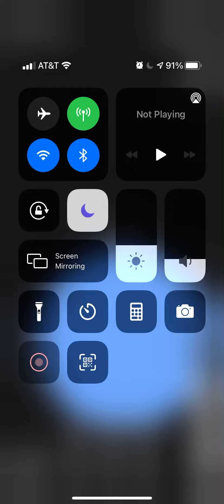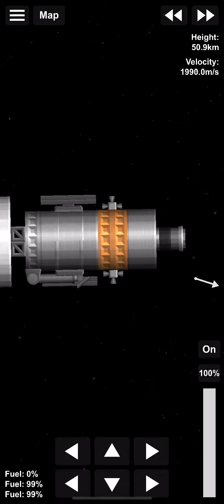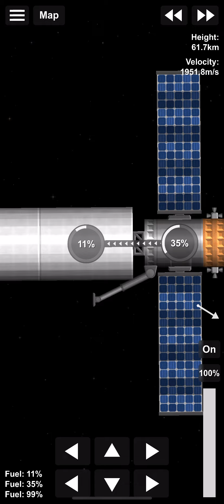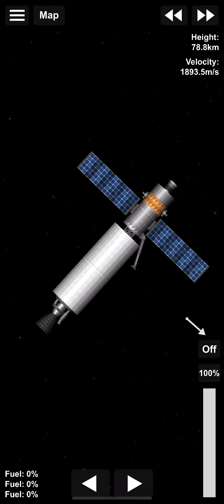F9 Telescope Separation Fail - SFS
Hhhhhhhhhhhhhhhhhhhhhhh